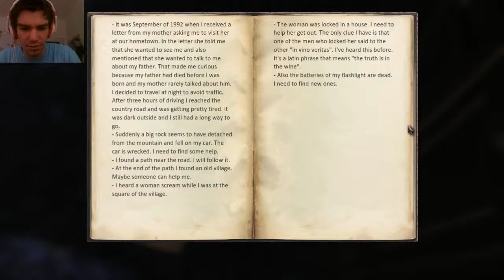Eleusis #01 - Let's Play CZ - Lesem bloudim o 106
Hororovka z lesa... Aneb, zasraná příroda... hnusnej balvan se urve ze skály a nabourá mi fáro, co mam dělat? jdu pro pomoc a co najdu? ženskou která je zamčená ve sklepě a z neznámích příčin jí musím pomoct? ale kdo pomůže mě? První část nudného bloudění... a co taky čekat od kapitoly 1!!! příště se snad už poseru strachy :D ne kecam, doufam že ne :P...

ps... chtěli jste víc keců, tak sorry za ty mrdky co tam plácam pátý přes devátý.. Hallelujá...--